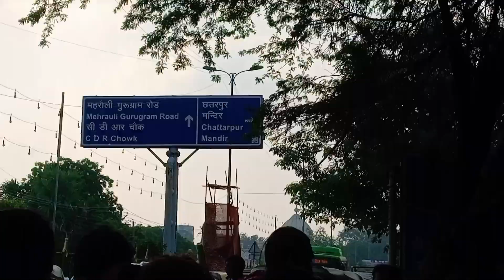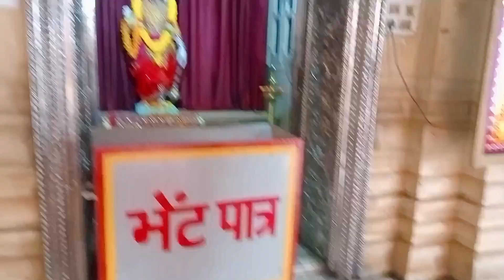Chhatarpur Mandir in Delhi | Temples in Delhi | chhatarpur Temple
Hi guys today we are going to explore chhatarpurmandir at south delhi. It's a very famous temple of India. It was built in 1974 by Sri sant nagraj ji . This temple belongs to maa katyanidevi maadurga and Shri hanuman. Here we can see the tallest statue of Shri Hanuman ji at hanumanmandir .

You can go at chhatarpur mandir by own vehicle, cab, bus and metro as well so everyone can reach at chhatarpurmandir easily.

I worshiped neemkarolibaba so I always visited hanuman mandir because we all know that babaneemkaroli was the Avatar of Lord shri Hanuman ji .

So, all you must visited whenever you will be make your plan.

Hi guys welcome to my youtube chanel
My all vedios related to tour and travel, trips vlogs and daily vlogs and information